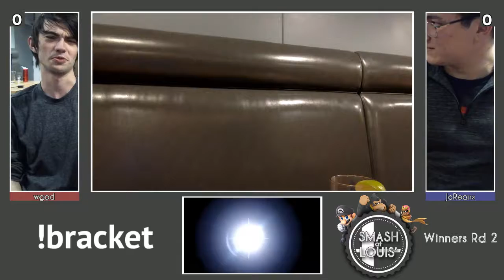JcReans (Ken) vs. wgod (Dedede) - Winners Rd 2 - Smash @ Louis' #1